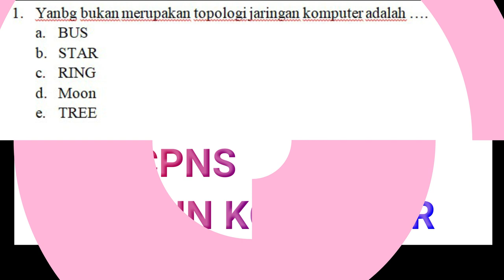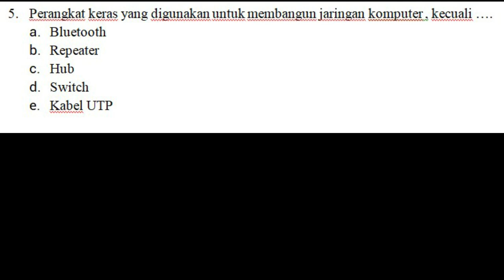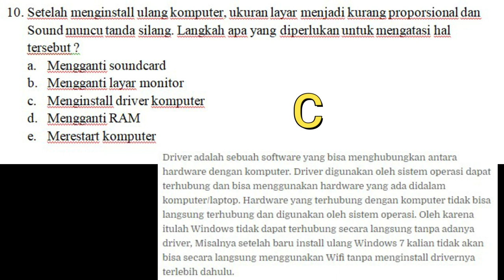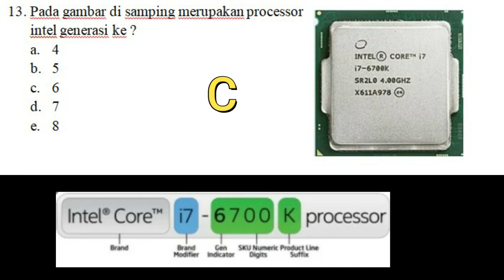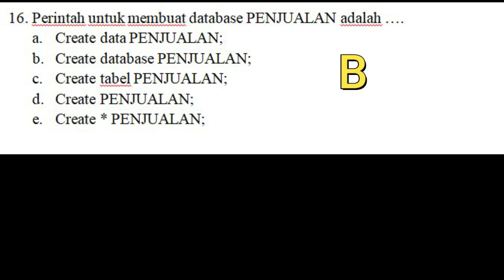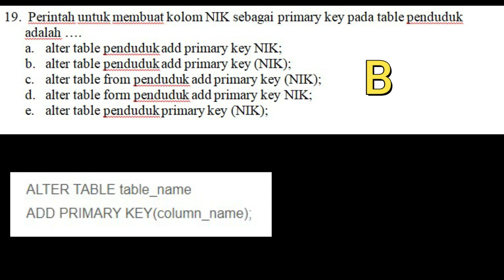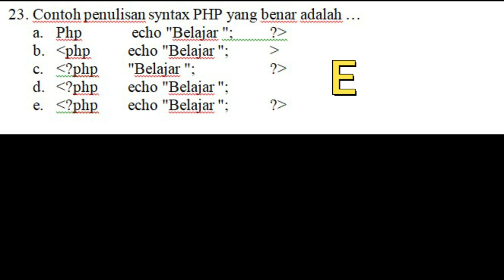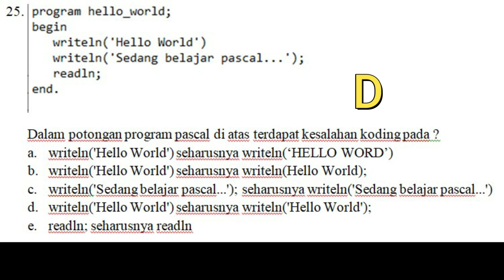mini TRYOUT SKB CPNS RUMPUN KOMPUTER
Silahkan kerjakan dulu miniTRYOUTnya di link di bawah ini. komen di kolom komentar berapa nilai kalian. password : jadipns